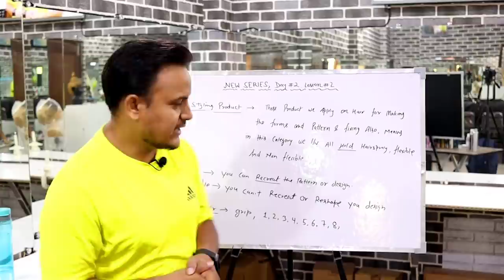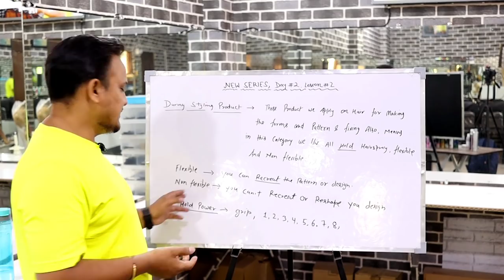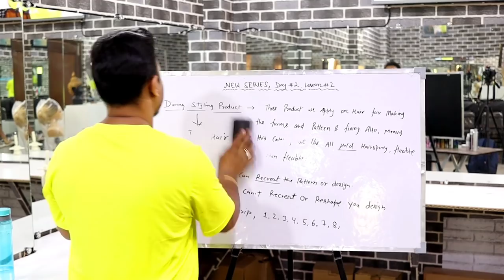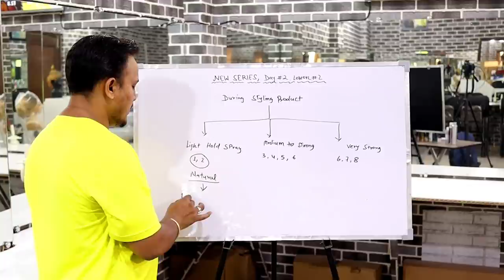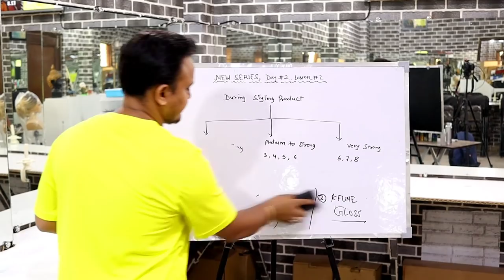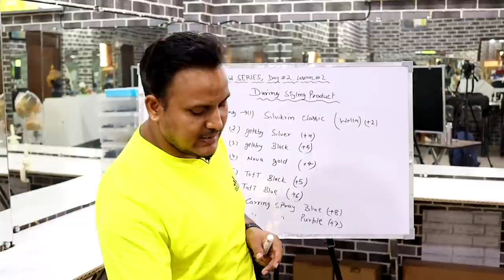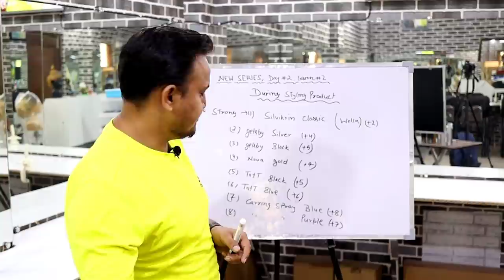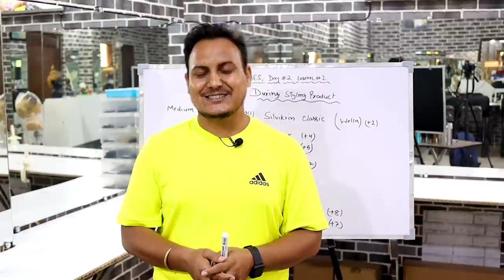new series lesson#2 During hairstyling product/ hairstyling product knowledge/hairspray knowledge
Hi friends, I m sunil kumar creative hairstylist

About this video___ hi friends I m showing you all in this video latest trending hairstyling with full explanation and easy technique in hindi

buying link--👇👇👇

osis +1 shine spray - not available

godrej shine spray , it's good for alternative of shine spray in low bugudd -

getsby hold spray 5 no

Nova gold hairspray

wella shine spray style gloss

Sebastian zero gravity spray

Sebastian zero gravity small pack

Taft hairspray 6 no blue

Caring hairspray 8 no hold power - not
available

getsby 7 no strong hold spray

getsby silver hairspray

About this Chennal____  friends in this chennal I upload all kind of hairstyling with full explanation and detailing in hindi , we give you here all hairstyles like different updo and bun , international hairstyling video also ,our main focus on those people ,who don't spend so much money for hairstyling education, and your all help also 🙏 .

Facebook____sunil kumar creative hairstylist
Instagram_____ Sunil Kumar hairstylist

Note -some music, images and graphics are shown in this video is not mine,  that is copyrighted respected owners.

ironing black diamond plate in Amazon

Alan Truman 22 mm curler

Alan Truman 22 mm  best curler

babyliss ironing

ikonic best  ironing -